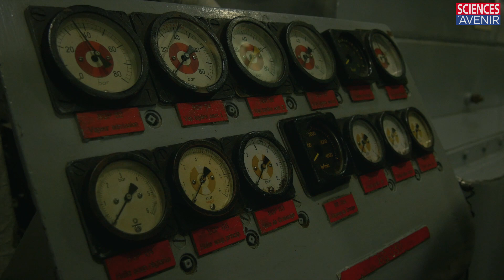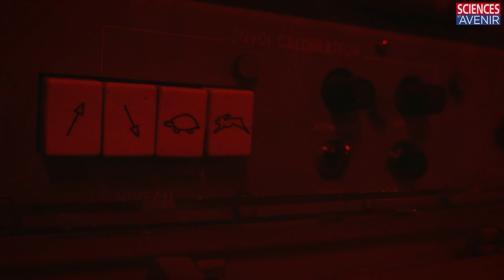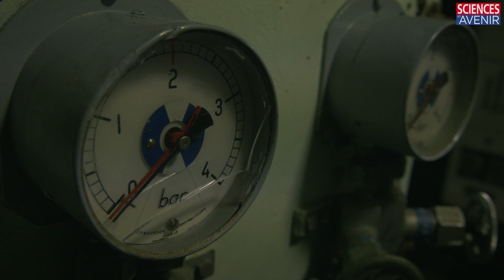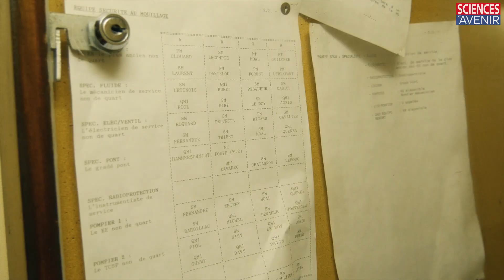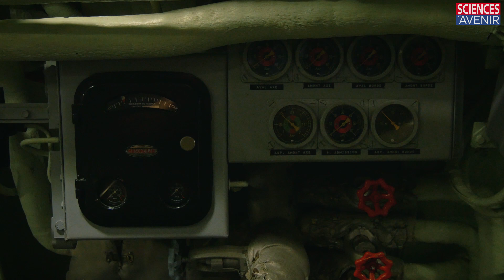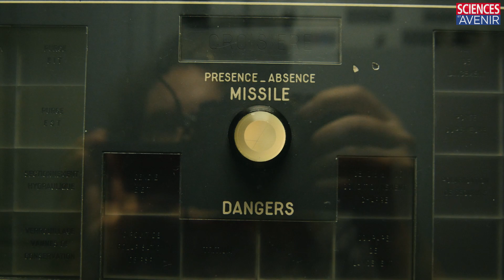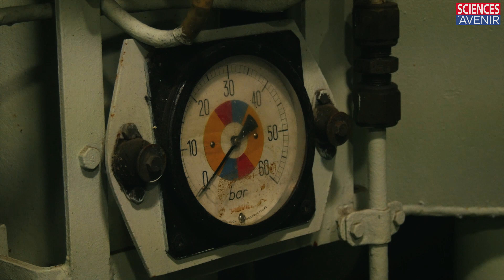Le Redoutable : visite d'un sous-marin nucléaire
Coulant des jours paisibles pour sa retraite à la Cité de la Mer (Cherbourg), le sous-marin Le Redoutable compte à son actif 90.000 heures de plongée et plus d'un million de kilomètres parcourus.
Visite guidée par Bernard Cauvin, directeur de la Cité de la Mer.